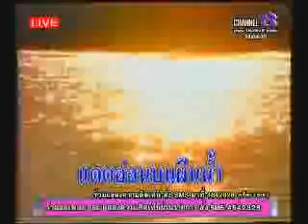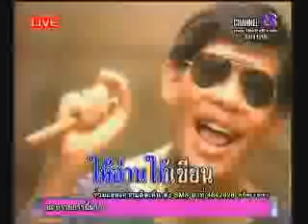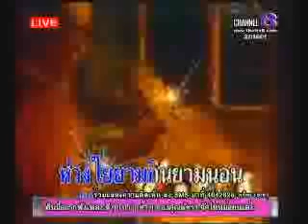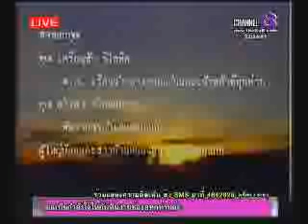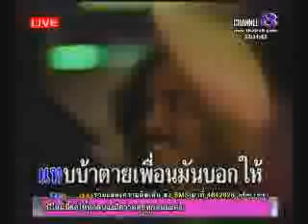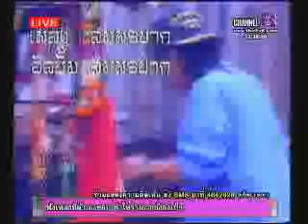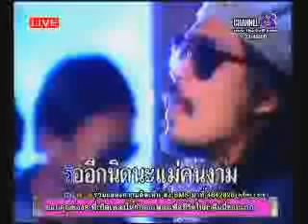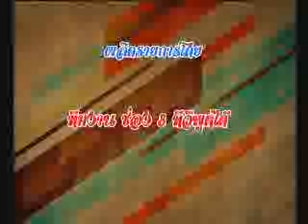ช่อง8 รายการ Night Club วันเก๋า 04 1 57